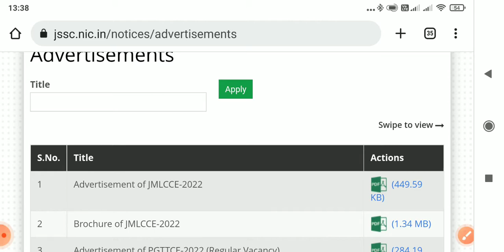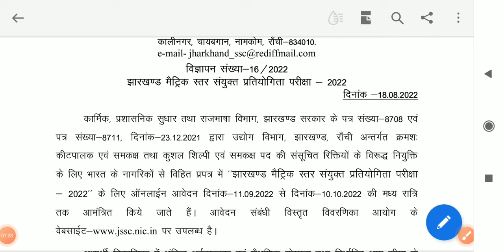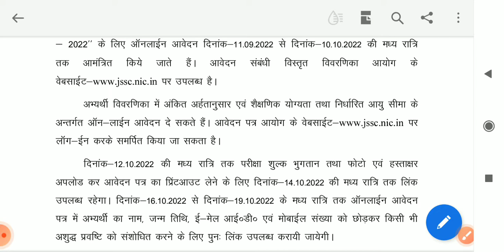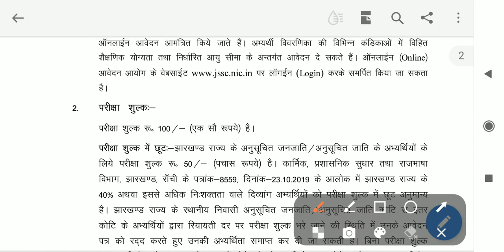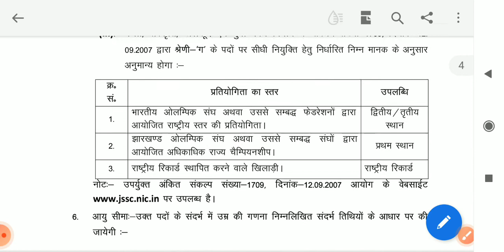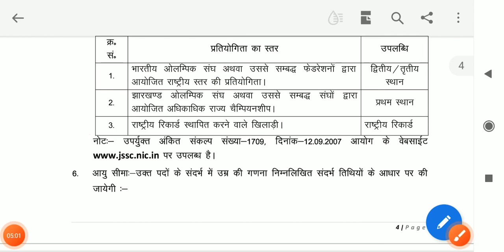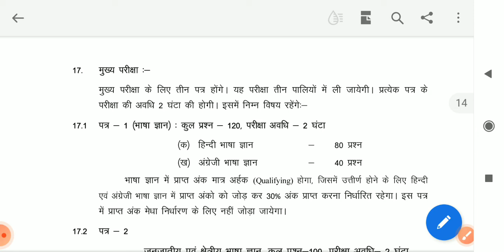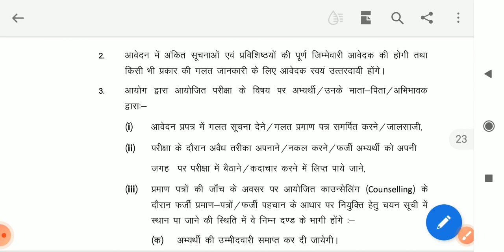JSSC New upcoming bharti 2022 | झारखंड मैट्रिक स्तरीय संयुक्त प्रतियोगिता परीक्षा 2022| jssc metric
jssc योधउग् bharti 2022